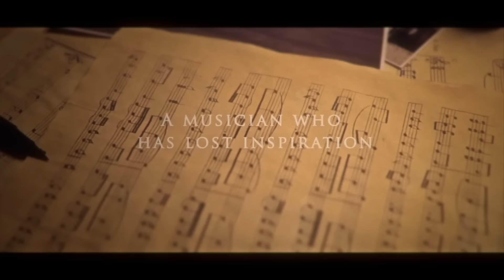The Last Night At Tremore Beach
Author Mikel Santiago talks about his first published novel, "The Last Night At Tremore Beach" that will be released worldwide during 2016.